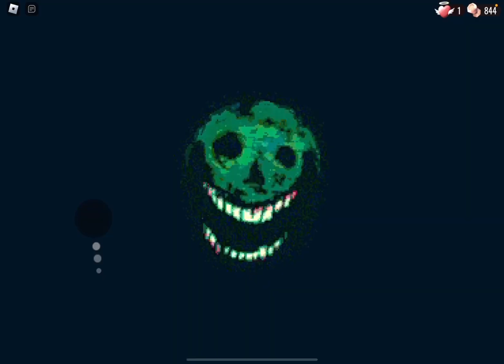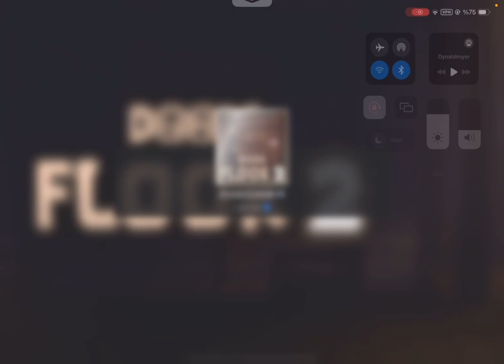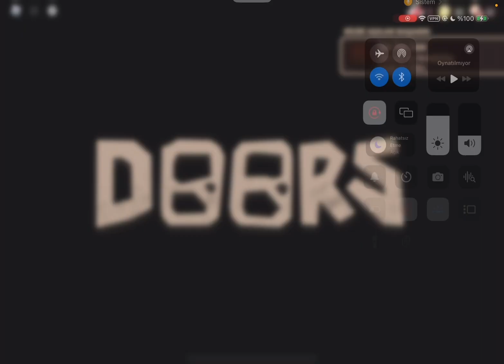Floor 2 Bitti (Roblox)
roblox
roblox doors
türkçe doors
doors türkçe
Roblox türkçe
Türkçe roblox
Doors
Doors roblox
Doors Update
Doors hotel + update
Rush
Ambush
Timothy
El goblino
Void
Figure
Seek
Halt
Jeff
Skeleton Bob
Dupe
Jack
A-000
A-60
A-90
A-120
Crucufix
Lighter
Flashlight
Skeleton key
Lockpick
Glitch
Window
Door 0
Door 30
Door 50
Door 100
Civciv Gamer
Civciv Gamer Doors
Doors Civciv Gamer
Vitamins
Rooms
Youtube Doors
Youtube Doors Türkçe